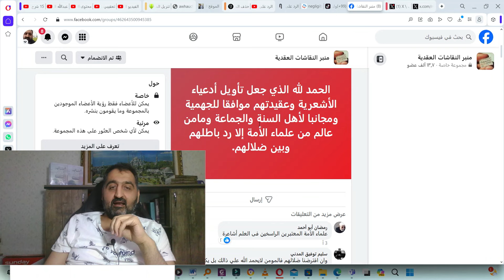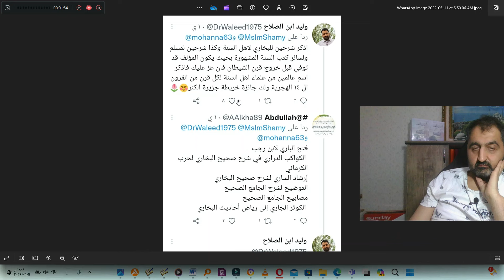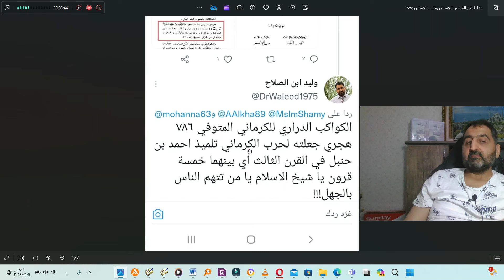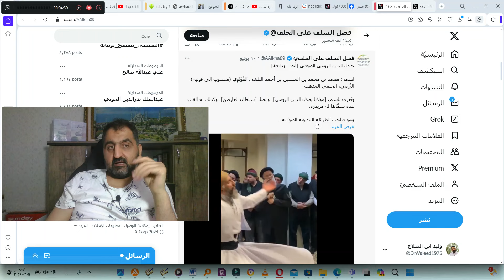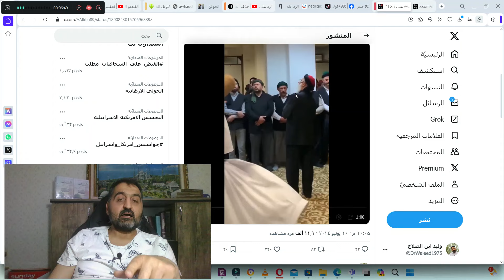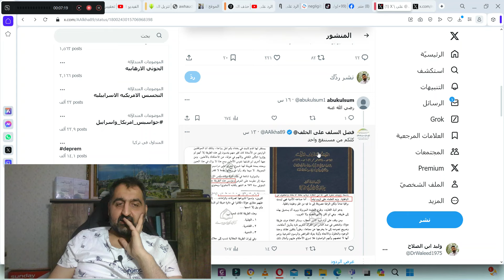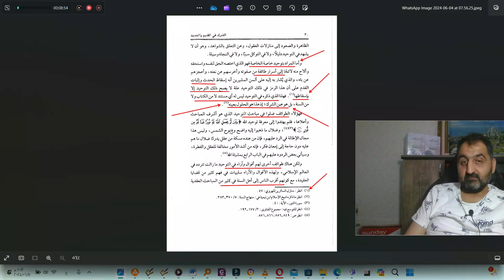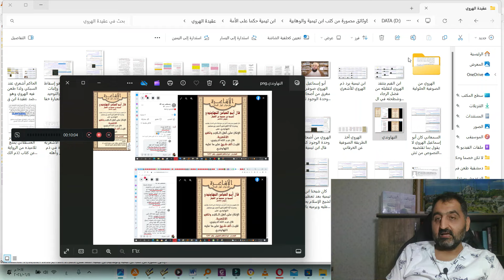الرد على حساب (فضل السلف على الخلف) ج1/ الهروي الحلولي/مولانا جلال الدين الرومي/ شراح البخاري أشاعرة